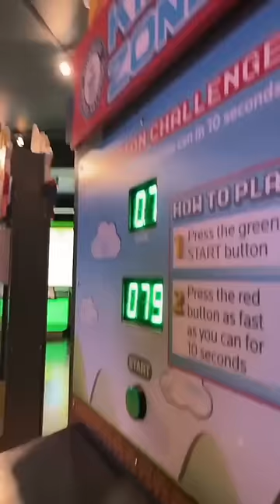Her boyfriend WASN'T GONNA LOSE. 🤣😅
HE WENT ALL OUT. 😂😂

(via kaylathayla/IG)